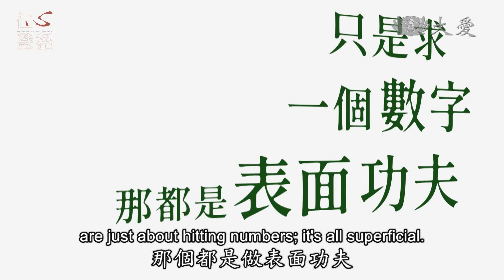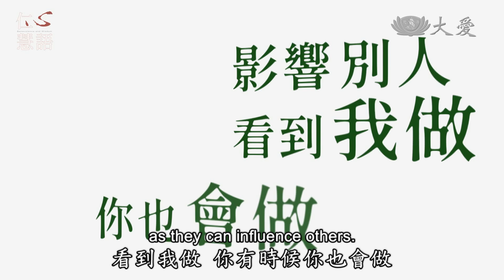Benevolence and Wisdom - Yao Jen-kung on Global Warming (仁心慧語 - 傷心地球 - 姚仁恭)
Although green building certifications have become a trend, lighting designer Yao Jen-kung believes that to foster sustainability for the Earth, we should never overlook one important aspect. What is that?

儘管綠建築標章已變成一種潮流，但照明設計師姚仁恭認為為了地球永續，有一件事千萬不容小覷。一起來聽聽看！